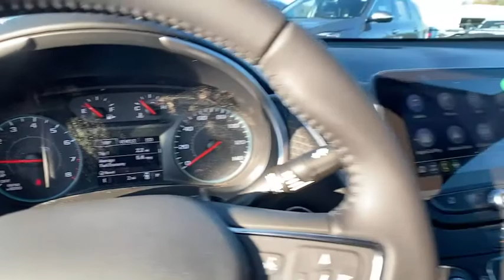2021 Chevrolet Malibu Lithia Springs, Douglasville, Powder Springs, Smyrna, Atlanta, GA 21332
Cherry Red Tintcoat New 2021 Chevrolet Malibu available in Lithia Springs, Georgia at John Thornton Chevrolet. Servicing the Douglasville, Powder Springs, Smyrna, Atlanta, GA area.